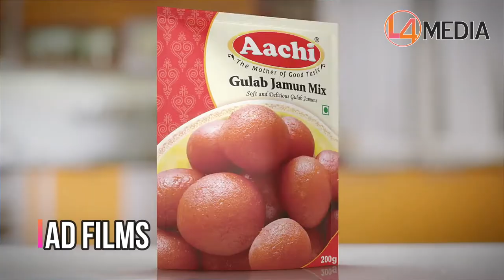ad agency hyderbad || L4media || top ad film makers 9959669619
|| L4media  top ad film makers 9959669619